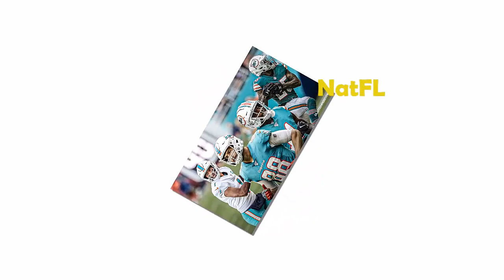Miami Dolphins News: Can Dolphins trade for Deshaun Watson, How will that play out?